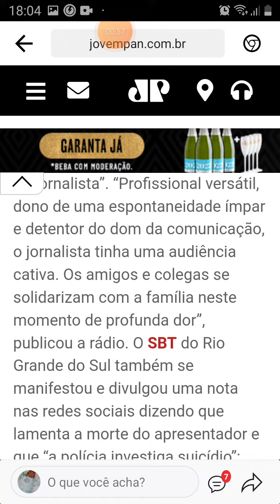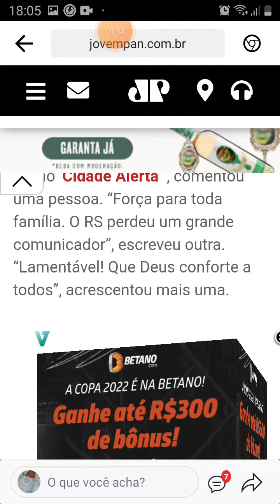JORNALISTA É ENCONTRADO MORTO.